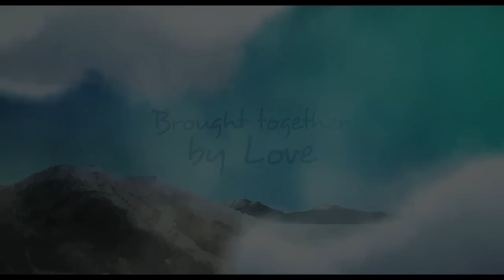In This Corner of the World Trailer #1 (2017) | Movieclips Indie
In This Corner of the World Trailer #1 (2017): Check out the new trailer starring Non, Megumi Han, and Yoshimasa Hosoya! Be the first to watch, comment, and share Indie trailers, clips, and featurettes dropping @MovieclipsIndie.

Set in Hiroshima during World War II, an eighteen-year-old girl gets married and now has to prepare food for her family despite the rationing and lack of supplies. As she struggles with the daily loss of life's amenities she still has to maintain the will to live.